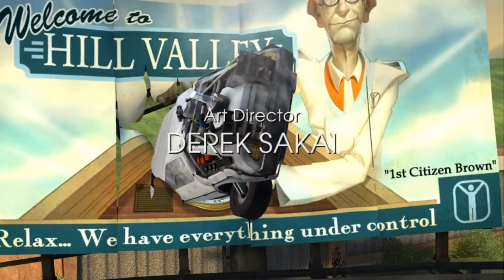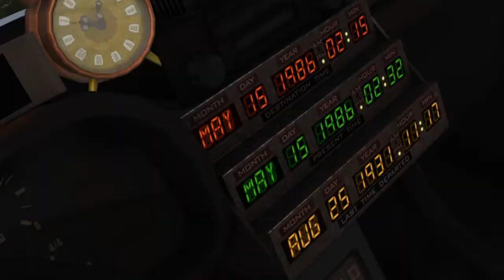Back to the Future: Episode Three - Citizen Brown [Blind] | Episode 11 - Punk Rock Jennifer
Time to step into the role of Marty McFly and fix things in the past. Enjoy! :)

Please leave a Comment about what you liked or any constructive criticism if you think I could better my videos in any way, give the video a virtual hug simply by clicking on the Like button, Sexscribe, and click the Bell 🔔 for updates and for more new and exciting content that will be uploaded daily! Most importantly, enjoy and as always, have a good day! :)